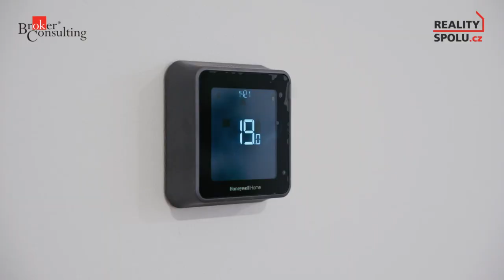Video 568580 k nabídce ID56834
Apartmán 3+kk v Janských Lázních se sklepem, parkovacím stáním a balkonem

Pořídit si apartmán na horách přímo mezi sjezdovkami byl vždy váš sen? Nyní získáváte možnost proměnit tento sen v realitu.

Právě nabízím k prodeji apartmán 3+kk po kompletní rekonstrukci. A velmi vydařené. Přiložené fotografie a video vám má slova jen potvrdí. Rekonstrukcí prošel i celý dům, nemovitost se tedy nachází ve vynikajícím stavu. Vypadá nádherně. Zvenku i zevnitř.
K samotnému apartmánu náleží také sklep (5,47 m²), což je velmi praktické. Lyže, boby, snowboard, vše si tam pohodlně uložíte. Do patra se vám půjde zlehka a s radostí. A jistě oceníte také venkovní parkovací stání, to k apartmánu také získáte. Žádné kroužení okolo, žádný stres při hledání volného  místa. Přijedete, zaparkujete a jdete. Hotovo. A nesmíme zapomenout ani další součást apartmánu - balkon (4,40 m²). Právě z toho si vychutnáte pohled na nádhernou přírodu a městečko. V domě je také nainstalovaný smart box, ten vám pomocí aplikace umožní vzdálený přístup do domu.

Hned při vstupu do apartmánu pocítíte, že jste přišli do vkusně zařízeného prostředí. Bude vám zde příjemně. Možná za to mohou využité přírodní barvy, dostatek přirozeného světla nebo elegantně zkosený strop. Kombinace všech těchto aspektů vytvoří dokonalý celek.

Když vstoupíte do apartmánu, ocitnete se na chodbě (7,02 m²), ze které vedou dveře do všech dalších místností. Chodbě dominuje kombinace dřeva a bílé barvy. Tento moderní a nadčasový design působí velmi elegantně. Nyní nahlédneme do dvou ložnic (13,7 m²) a (12,2 m²). Obě tyto ložnice se nesou ve stejném stylu jako celý apartmán. Čeká zde na vás dostatek prostoru i okna, které do místnosti vpouští denní světlo.

Když nahlédneme do dalších dveří, objevíme vkusnou koupelnu ( 5,24 m²) se sprchovým koutem a s toaletou. V apartmánu se však nachází i samostatná toaleta (1,83 m²) , hned vedle koupelny. To oceníte zejména v případě, kdy se v apartmánu ubytuje více lidí. Obě tyto místnosti jsou laděné do šedé barvy, což se perfektně hodí ke zbytku interiéru.

Nyní se přesuňme do obývacího pokoje (24,02 m²), zde jsou nachystané přípojky pro kuchyňskou linku. Ta v apartmá zatím není, můžete si ji tedy vybrat přesně podle svých představ. Obývacímu pokoji dodávají tu správnou atmosféru zkosené stropy, místnost působí velmi útulně. Z obývacího pokoje vedou francouzské dveře přímo na balkon. To má hned dvě výhody - místnost je díky tomu krásně světlá a z kuchyně to máte na balkon jen pár kroků. Šálek horkého čaje nebo sklenku vína si sem tedy hravě donesete. A pak už se jen kocháte úžasným výhledem.

Pokud se rozhodnete nemovitost pořídit jako investici, bude to určitě chytrý krok. Janské Lázně jsou velmi oblíbenou turistickou destinací a poptávka po pronájmu podobných apartmánů je velká.

Celková plocha apartmánu bez parkování činí 78,17 m2 ( podlahová plocha 68,3 m2, balkon 4,4 m2, sklep 5,47 m2).